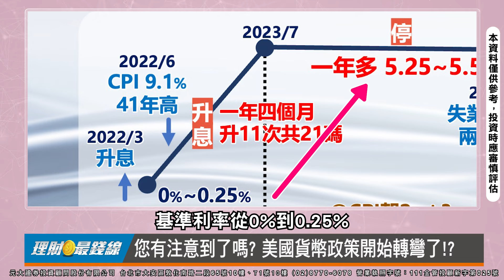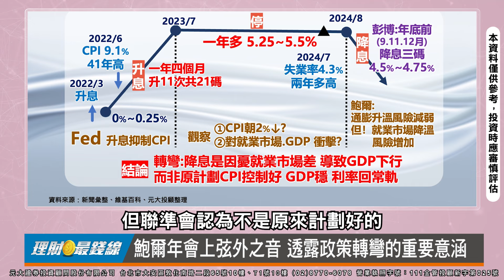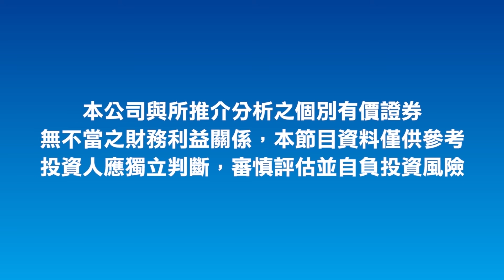《睿涵說財經》｜第431集(下)｜您注意到 美貨幣政策開始轉彎嗎? 美GDP好?壞? 本週數據露端倪!【理財最錢線】【主持人胡睿涵】20240901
◎您有注意到了嗎? 美國貨幣政策開始轉彎了!?
◎鮑爾年會上弦外之音 透露政策轉彎的重要意涵
◎"PMI.非農.失業率" 本週重要數據看美GDP後勢